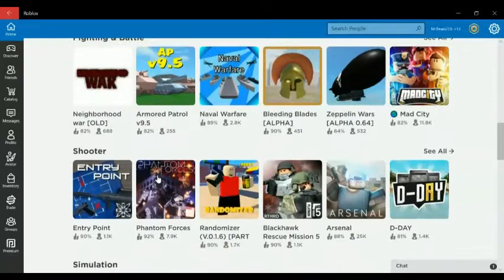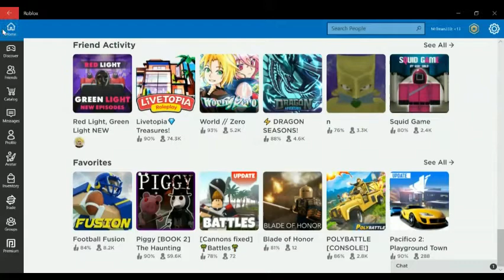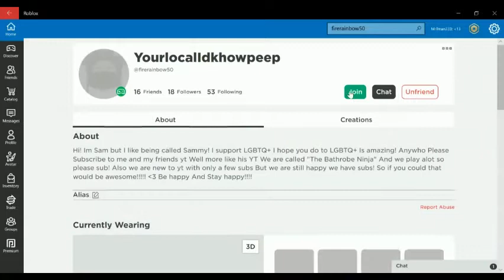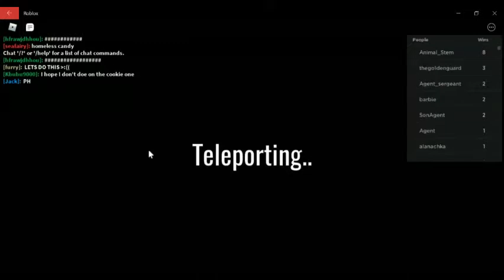Roblox Squid Game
today we play squid game based off of a popular Netflix show called Squid Games.